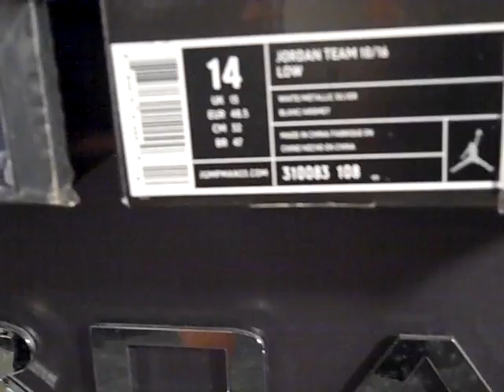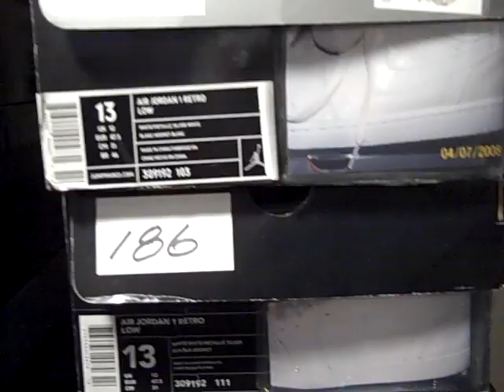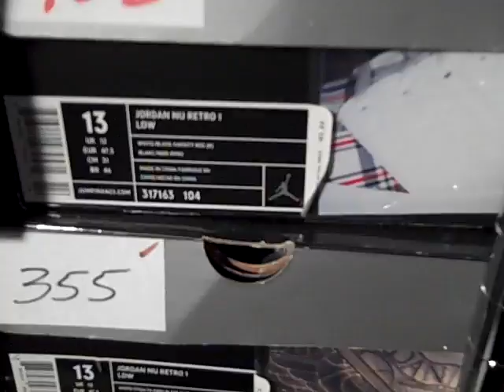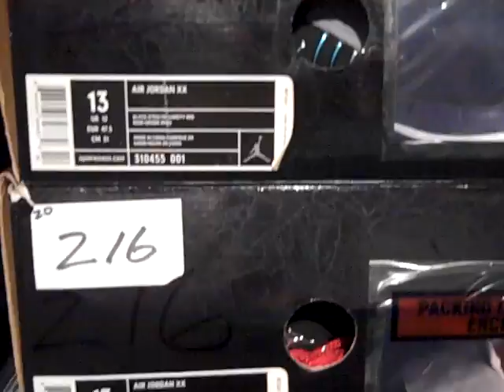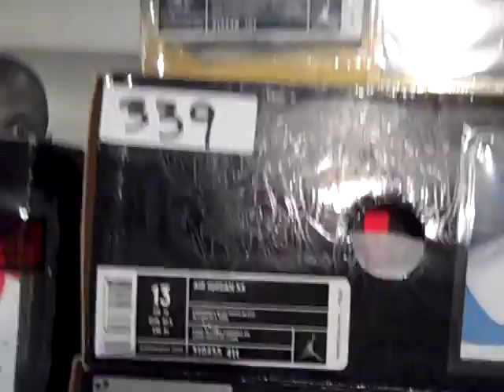03-20-2011 Shoe #350 of 694 J's. 2007 JORDAN TEAM 10/16. S/O BoxHeadShirts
***Shout Out*** to BoxHeadShirts for supplying Tee's for the winning team of Jordan Team Shoe Battle I GRichman1 and kicksrulemyworld. Showing my collection of AJ 1 & AJ 20's. Shoe #350 is the low top version of shoes I showed in a earlier video. S/O's: jstar25, Franalations, SoleDivida, E-Money, MelDubs, mustonparry, monica1984JERSEY, GregM055, spaceacex101, loganjbaez & ALL who support me and OUR page.